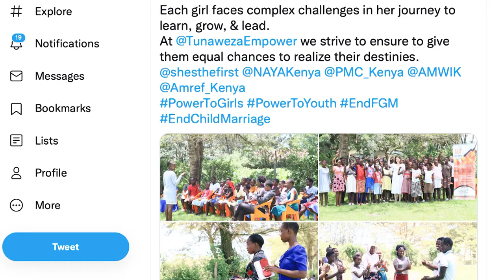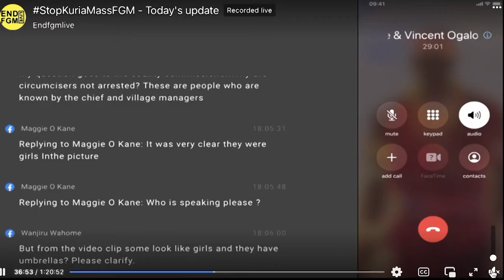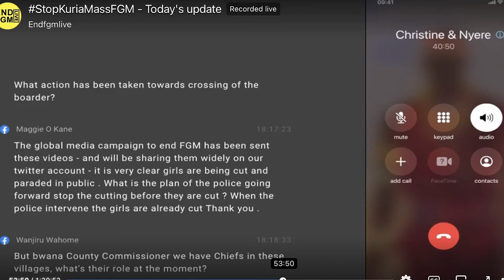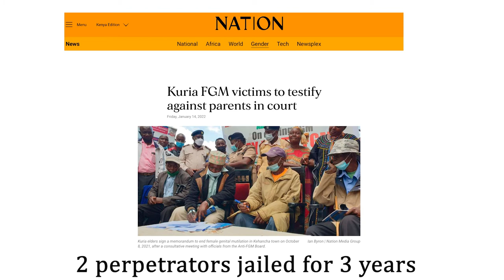Media Campaign with Undercover Footage of FGM Ceremony Saves 300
How activists helped save hundreds of girls from the cut using the media